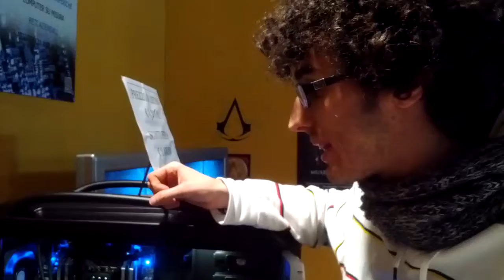Military Class III un pc per geek esigenti @ Cartoomics 2013 ~ Rho Milano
Una casuale intervista in cui mi sono infilato a un tipo che crea assemblati su misura per i geek più esigenti, una macchina fantastica, al Cartoomics 2013 a di Rho Fiera Milano